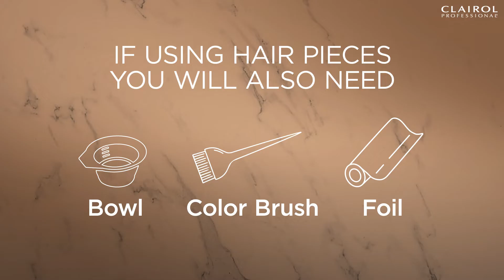How to: Clairol Professional Beautiful Collection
Texture LOVES color with Clairol Professional's Beautiful Collection Semi Permanent Hair Color.